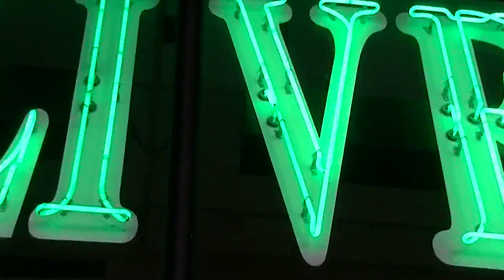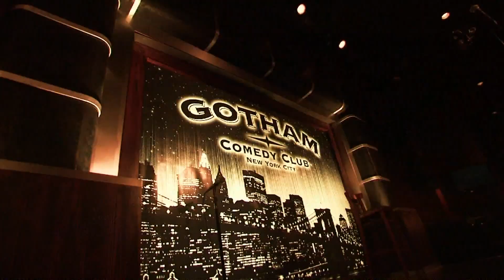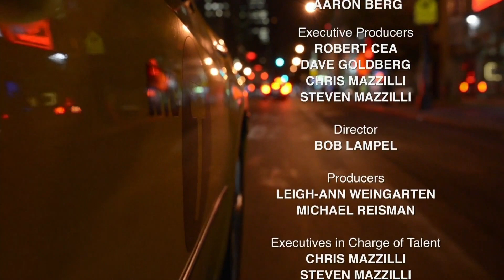Elayne Boosler | Gotham Comedy Live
Legendary comedian Elayne Boosler hosts an all new, LIVE and UNCENSORED hour of standup from New York's Gotham Comedy Club. Don't miss this rare chance to see the first female comic in history to land her own television special as she's joined by hilarious up-and-comers Mike Cross, Jen Kober and Ali Siddiq.